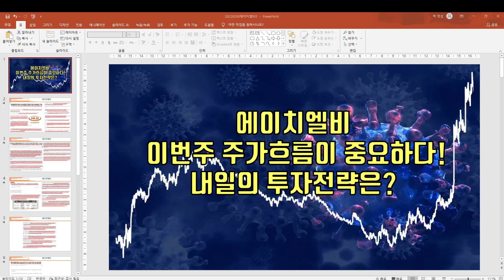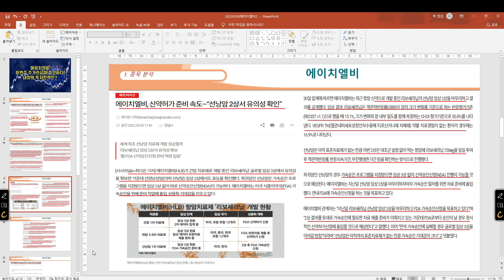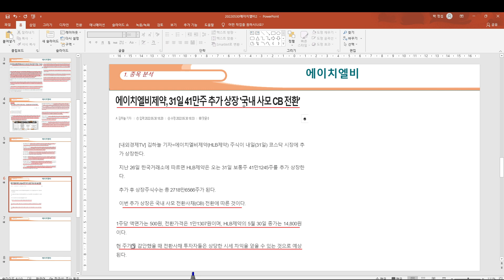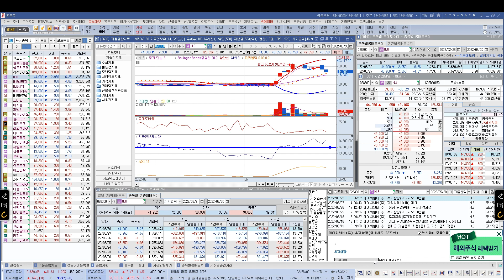[ 주식] 에이치엘비 이번주 주가흐름이 중요하다!내일의 투자전략은?